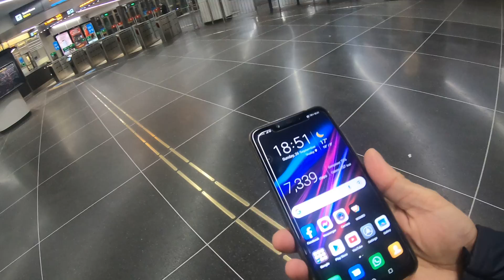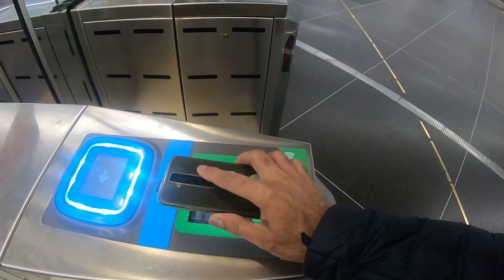Walking in Stockholm: Vasastan sweden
Walking all the way on Regeringsgatan to Tegnérgatan and continues to Upplandsgatan and Vasagatan and then down to the central underground train station. Stockholm Sweden (Sverige) 2020 city tour 4K video walk.

Summer times in Stockholm. Walking Strandvägen boulevard in Östermalm district in central Stockholm. People are out enjoying the sunny weather.